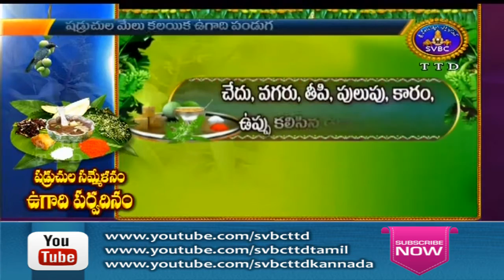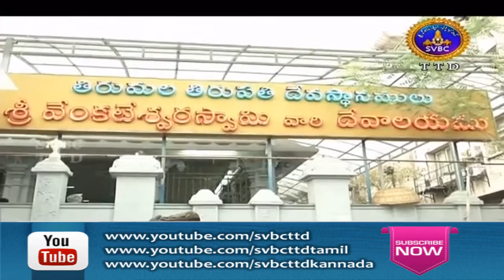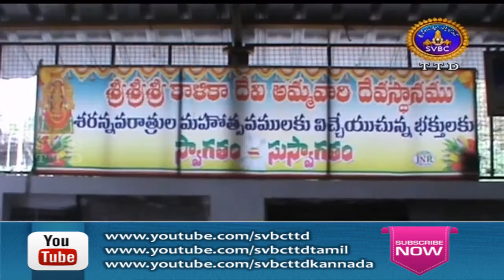Adhyatmika Viseshalu | 1 Pm | 17-03-18 | SVBC TTD